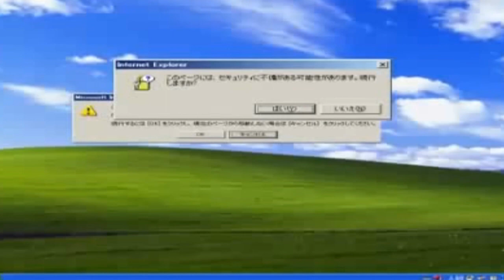FAQ - 2K DE CACHACEIR0S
//Links Uteis// ­­---